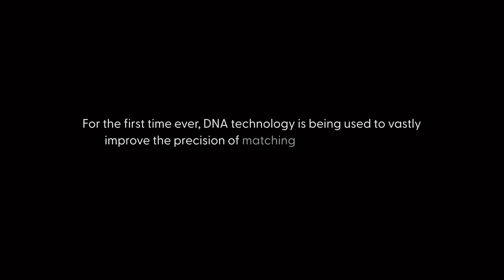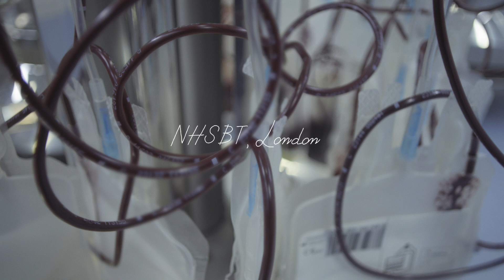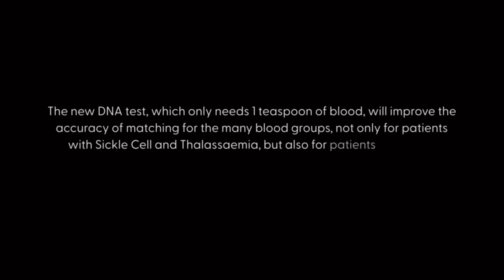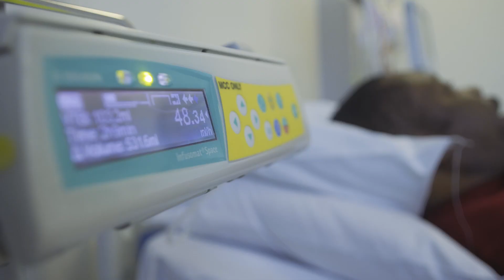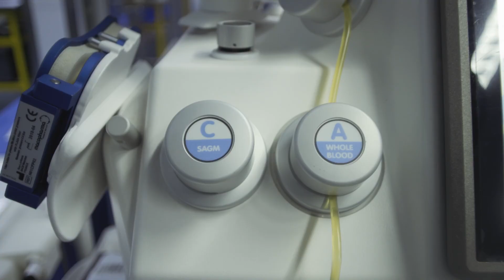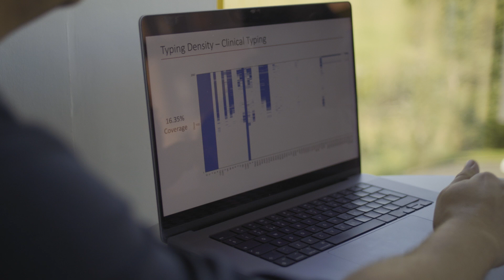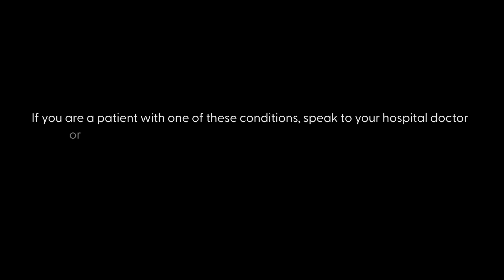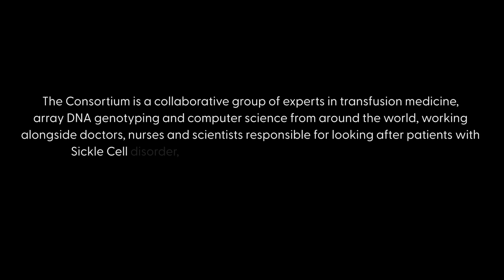Blood Group Genotyping: The DNA Revolution for Transfusion Care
The blood group genotyping test is now available from NHS England for patients with Sickle Cell disorder, Thalassaemia, and other Rare Inherited Anaemias.

For the first time ever, DNA technology is being used to vastly improve the precision of matching of blood for transfusion between patient and donors by better typing of the many different blood groups.

To familiarise patients with the new test, how it works, and the benefits for transfusion care, we produced a short educational film with Jayson and Hazel, ambassadors and advocates for the sickle cell community, exploring the blood group genotyping test.

With support from NHS England the blood group genotyping test is being made available to all patients with Sickle Cell disease, Thalassaemia and other transfusion dependent Inherited Anaemias through NHS Blood & Transplant.

If you are a patient in England with one of these conditions, speak to your hospital doctor or nurse for more information about the Axiom test and how to take care that the test is being performed using a small volume (two teaspoons) of your blood.

If you would like to find out more:

- Please visit NHS Blood and Transplant for more information on the blood group genotyping test
- To find your local NHS providers specialised in haemoglobin disorders, please visit NHS England Specialised Haemoglobinopathy Services
- More information about sickle cell disease is available from the Sickle Cell Society
- More information about thalassaemia is available from the UK Thalassaemia Society

The test was developed by the Blood transfusion Genomics Consortium The Consortium is a collaborative group of experts in transfusion medicine, array DNA genotyping and computer science from around the world, working alongside doctors, nurses, and scientists responsible for looking after patients with Sickle Cell disorder, Thalassaemia and other Inherited Anaemias.